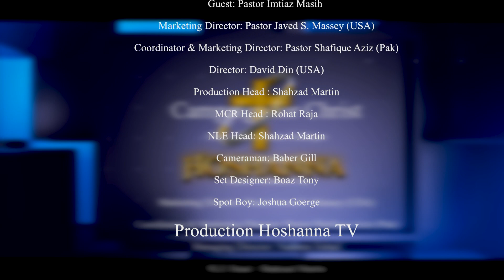Campaign for Christ with Pastor Patras Siddique | Episode 35 | Part 2 | 2023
Campaign for Christ a vision show of HOSHANNA Television,. Our Subline Mission is to Spread the word of God to the Church  in Pakistan, So that the believers make an Excellent Progress in spiritual and educational real and become authentic Faithful followers of Christ.

Host:  Pastor Patras Siddique